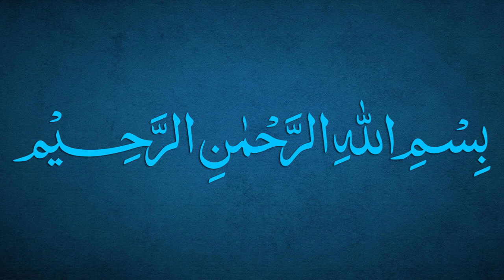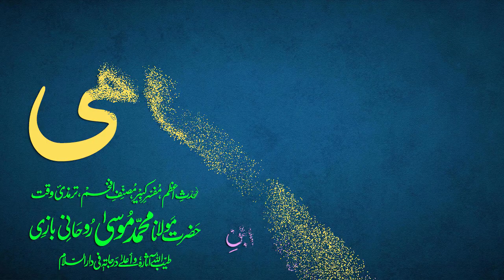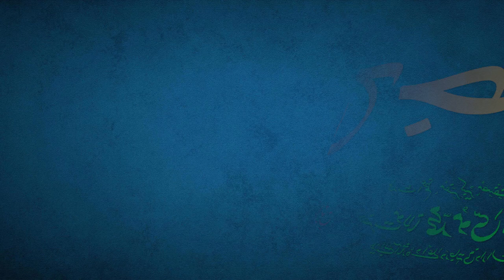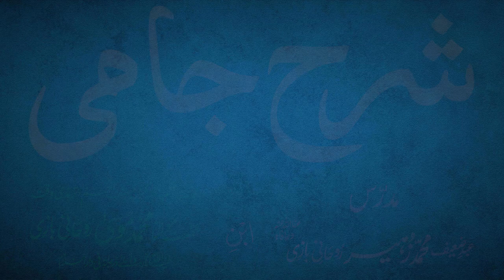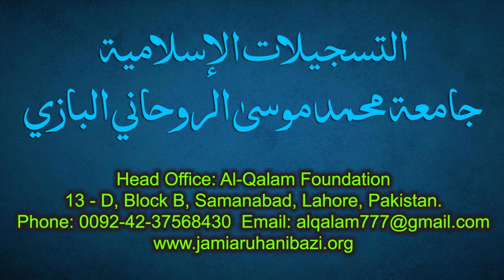Sharh-e-Jami Dars 60 - page 41 | Maulana Muhammad Zuhair Ruhani Bazi | 30/08/2021 | شرح جامی